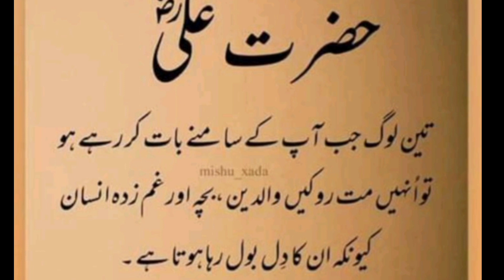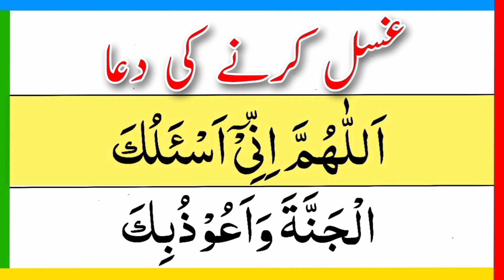Very Beautiful بہت پیاری ویڈیو اینڈ قران مجید کی بہت پیاری اواز میں پلیز سبسکرائب اینڈ لائک تلاوت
mahmud حذیفہ Very Beautiful بہت پیاری ویڈیو اینڈ قران مجید کی بہت پیاری اواز میں پلیز سبسکرائب اینڈ لائک تلاوت
Recitation of Surat Muzammil
سورہ مزمل کی تلاوت
سورہ مزمل کی فضیلت
سورہ مزمل پڑھنے کے فائدے